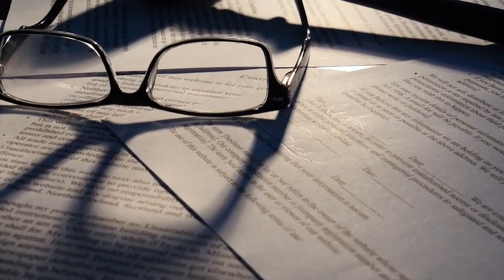New SpaceX HLS Starship Variant Revealed!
Prepare for lift-off as SpaceX unveils the latest addition to its spacefaring fleet! The new HLS Starship variant promises groundbreaking features and advancements that push the boundaries of space exploration. From enhanced propulsion systems to cutting-edge technology, this variant is set to redefine our journey beyond Earth.